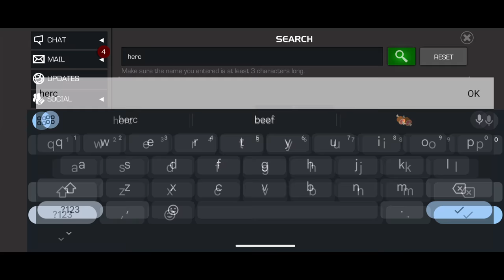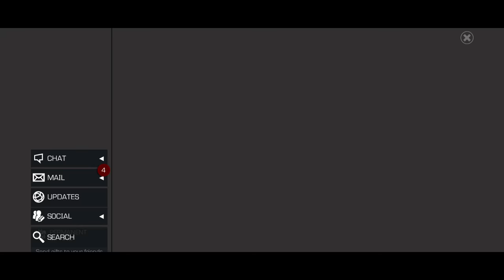MCOC | EASY OBJECTIVE COMPLETION 😉‼️- Marvel Contest of Champion